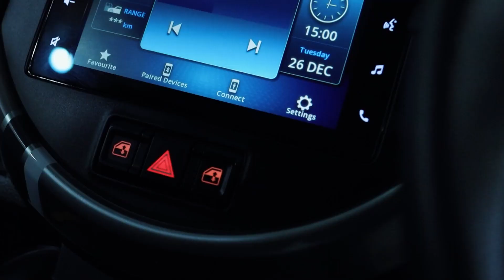SUZUKI S - PRESSO (GRANITE GRAY METALLIC) 1.0 A/T (2023)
SUZUKI S - PRESSO (GRANITE GRAY METALLIC)
1.0 A/T (2023)

*Deskripsi:
- Pajak Hidup
- Desain Mewah & Elegan
- Eksterior Hingga Interior Full Terawat
- Kabin Luas & Nyaman
- Mesin Responsif
- Setir Ringan
- Kaki-kaki Empuk
- Mobil Orisinil

*Spesifikasi:
- 3 Silinder
- Volume Silinder 998 CC
- Tenaga Maksimal 49/5500 kW/RPM
- Sistem Bahan Bakar Injeksi
- Kapasitas Penumpang 5
- Kapasitas Tangki Bahan Bakar 27 L
- Sistem Kemudi Rack and Pinion